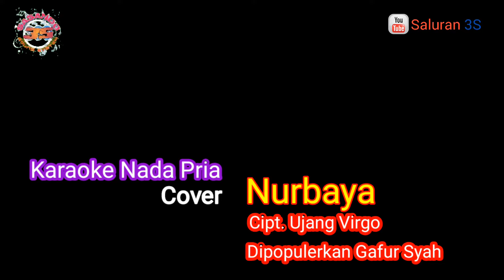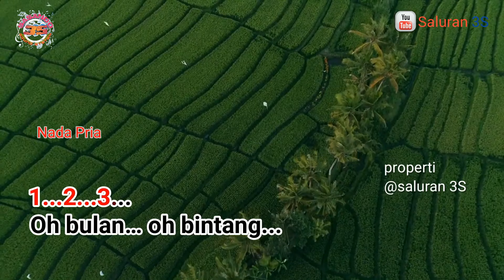Karaoke Nurbaya || Nada Pria || Dangdut Minang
Dukung kami untuk tetap memberikan sesuatu yang terbaik dengan caran bergabung dengan channel ini untuk mendapatkan akses ke berbagai keuntungan:

Kami bisa berkarya sampai sekarang semua karena dukungan anda

Assalumualaikum. sahabat Saluran 3S
Kami mohon maaf jika ada penulisan lirik yang keliru dalam video kami... 🙏🙏🙏

Kami juga mohon maaf atas kekeliriun informasi lagu ini tentang pencipta lagu yang ada di deskripsi maupun di vidio. Menurut sumber yang terpercaya, lagu ini ciptaan Gafur Syah

Judul Lagu Nurbaya
Ciptaan Gafur Syah
Dipopulerkan Gafur Syah

Lirik lagu

Nurbaya…

Nurbaya Nurbaya Nurbaya sayang
Dimano dimano
Payah denai mancari

Nurbaya Nurbaya Nurbaya

Adiak nan tacinto
Tambatan hati

Oh bulan… oh bintang
Tolonglah tunjuakan
Dimano kini ko
Nurbaya barado

Ndak tahan… ndak tahan…
Denai manangguangkan
Siang nan jo malam
Nurbaya tabayang

Ibarek pungguak rindukan bulan
Siang jo malam manangguankan